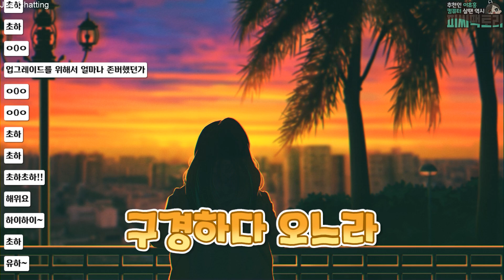오늘 좀 맞자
방송 날짜 : 21.02.18 / 편집 : 무민